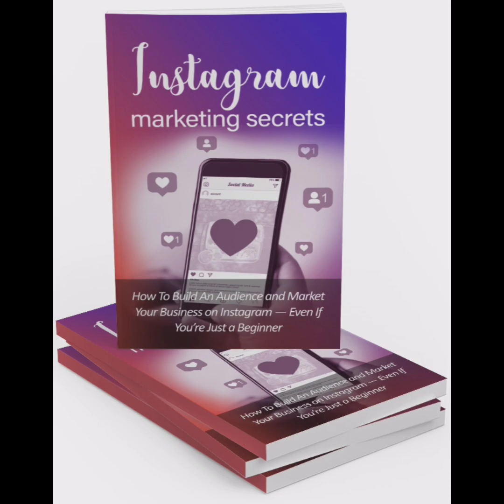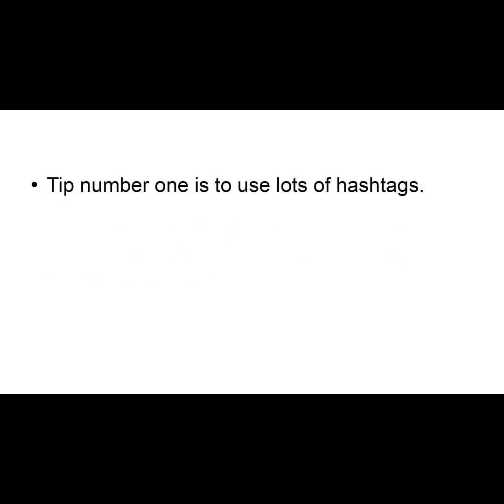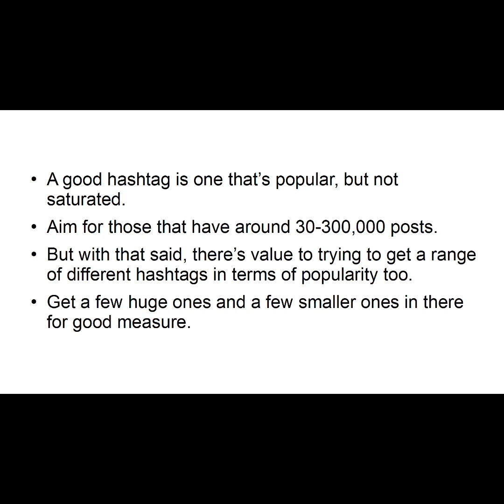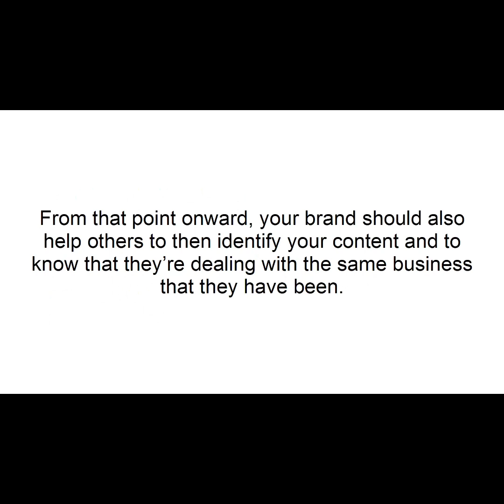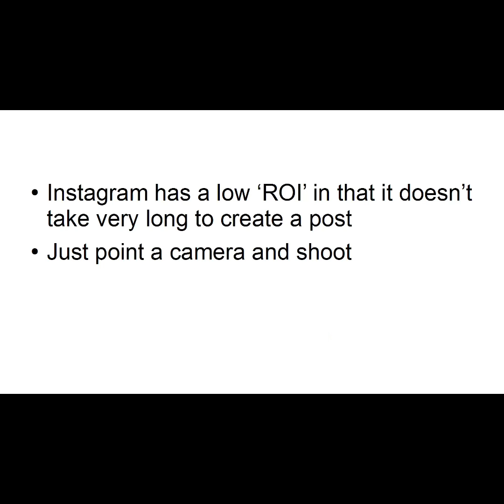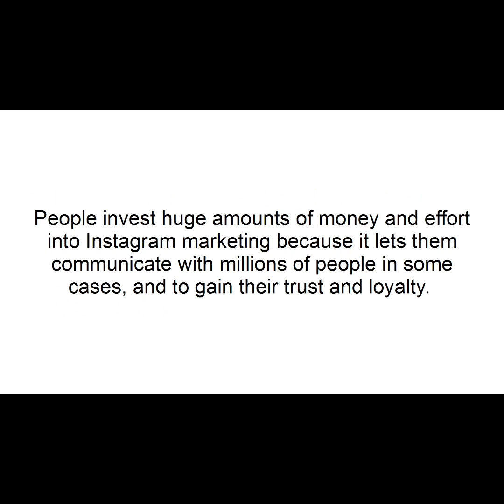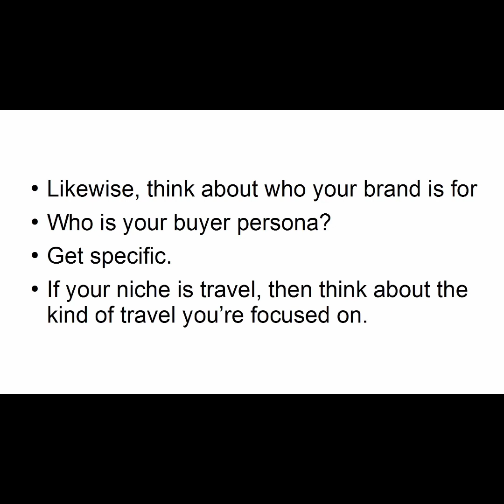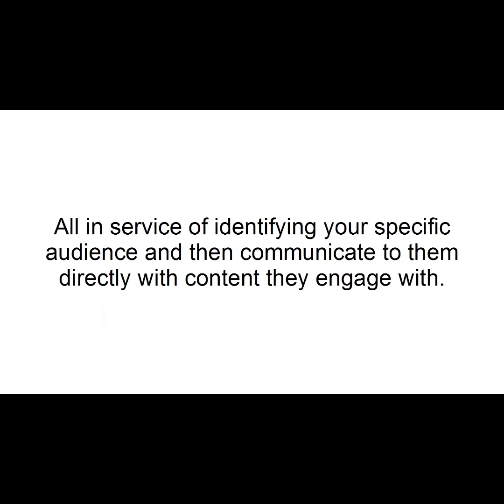Earning money 100©free from Instagram marketing secrets